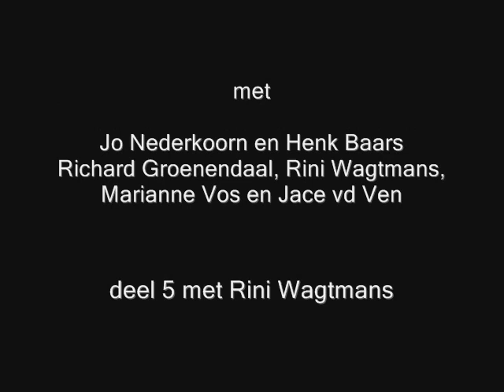Wielercafé Bladel 20-11-2009 (slot)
Wielercafé Bladel dd 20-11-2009 met Jo Nederkoorn en Henk Baars Richard Groenendaal, Rini Wagtmans, Marianne Vos en Jace vd Ven ( deel 5 met Rini Wagtmans slot) gemaakt door Jan Wijten